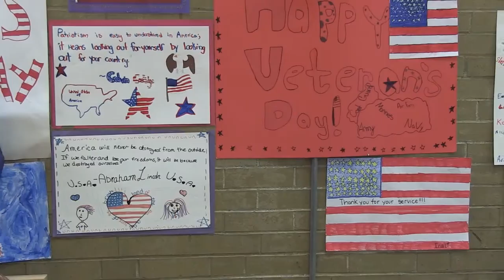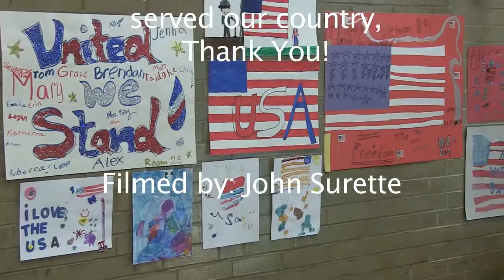Joshua Eaton Veteran's Day 2014